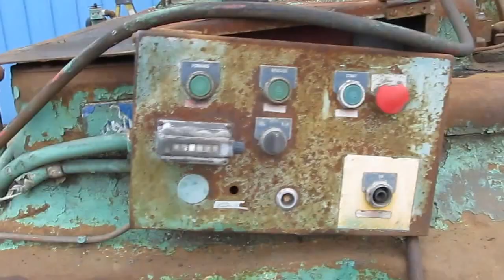Hill Acme 3" Upsetter  Inv #158